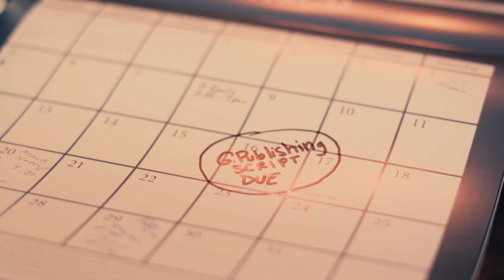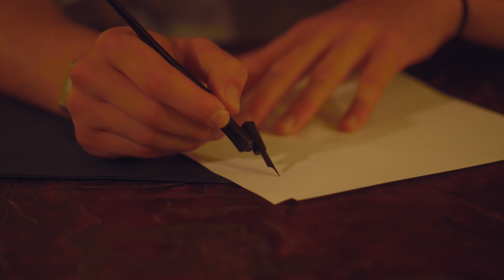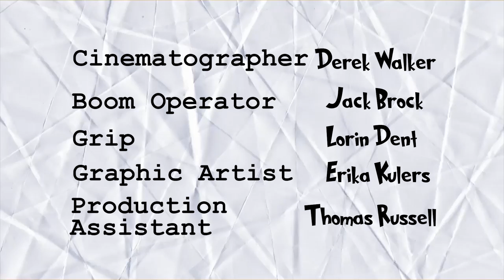"The Novelist" by Derek Walker - 2018 AAHSFF Maverick Award Nominee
"The Novelist" by Derek Walker